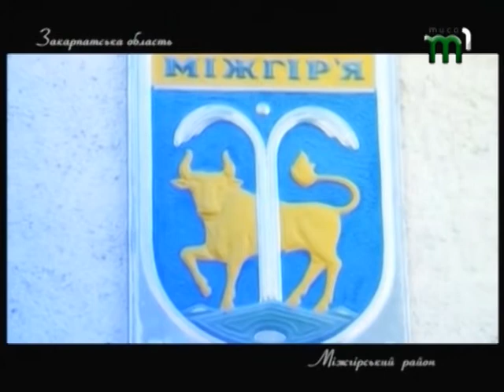Медитування - гармонія між тілом і духом. Телеміст Ужгород - Львів. 15.06.18.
Що таке медитація і як правильно медитувати, дізнавались у нашій програмі. Інструктор з йоги Ірина Стефанюк та тренер з йоги у львівській студії розповідали про те, як можна зосередити свою увагу під час медитації.